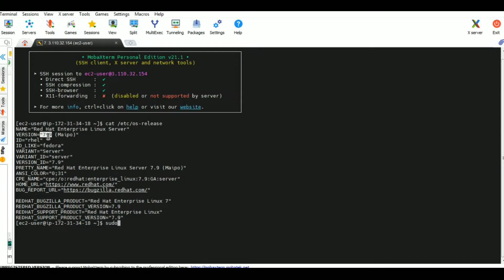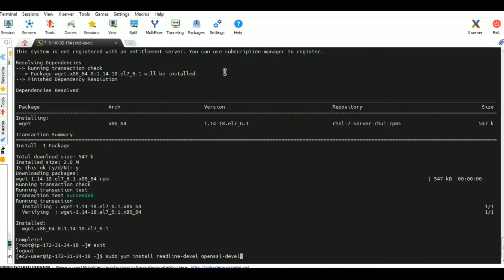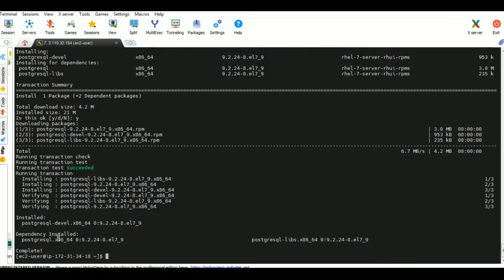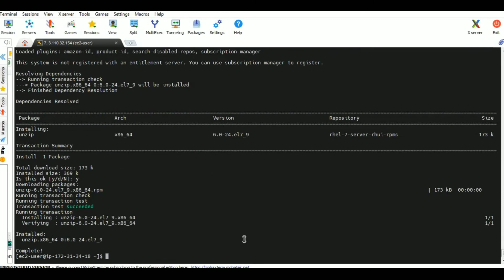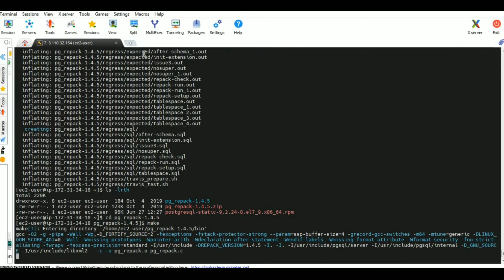Tutorial-02 How to install pg_repack in Linux | pg_repack series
Today we are going to  discuss the pg_repack installation steps

What is a pg_repack?

- Pg_repack is an extension that was created and maintained as an open-source project by several authors.

- It removes the bloat from tables and indexes and optionally restores the physical order of clustered indexes.